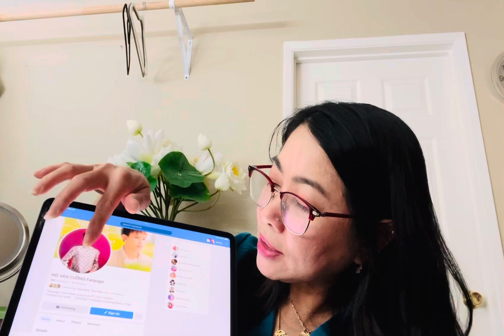Xin Hãy Luôn Yêu Thương Và Đồng Hành Cùng Cường